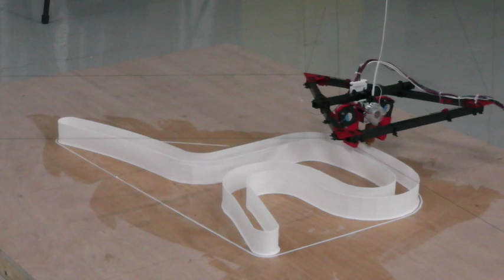Hangprinting chair at 69mm/s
Taking E3D's Super Volcano for a test ride. Layer height is 0.7 mm, layer width is 1.32 mm.

If you like the Hangprinter Project, please consider donating through Bountysource